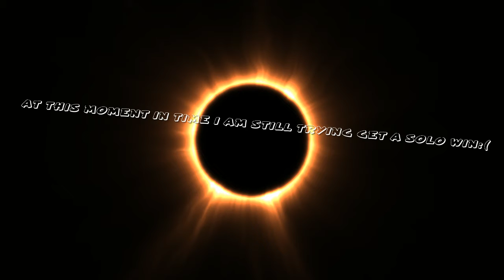My experience with Fortnite